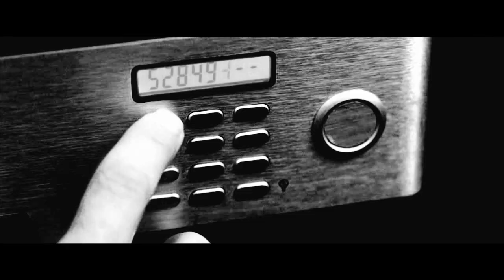.: Wandering Soul (Borne By Grace) :.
Dedicated: To Thomas, with good wishes for a (very) belated Birthday and an excellent Christmas.
From Amber and Ebony

Lyrics:
Kneel...
In silence...
Alone...
My spirit bares me...
Pray...
For guidance...
Towards home...
In darkest hours...
Kneel... (dream within dream we travel)
In silence... (empires of faith unravel)
Alone... (sealed with our virtues' treasures)
Kingdoms falling...
Down... (who's hand commands this thunder)
In silence... (cry as we're torn asunder)
Alone... (unto what gods do I call?)
Protect us in our...

Fall...
Away...
My soul wandered... borne by grace...
I flew on high...
Sheltered...
From this thunder...
Calling heaven.

Take me away from time and season,
Far far away we'll sing with reason,
Strengthen my heart in times of sorrow,
Light the way to bright tomorrows.

Answer our call in desperate hours,
Shelter our fall from earthly powers,
Formless and vanquished we shall travel,
Shield and sword will guide our battle.

Salvation comes in desperate hours,
Angels on high proclaim these powers,
Lead us from chaos we shall follow,
Bear us to a bright tomorrow.

Footage: Inception, Star Trek (2009), The Illusionist, The Last Airbender, Tron: Legacy, X-Men: First Class
Audio: Take Me Away by Globus (edited by AeonCreative)